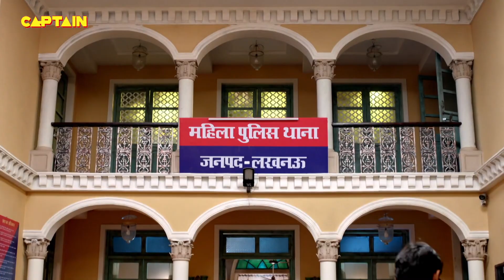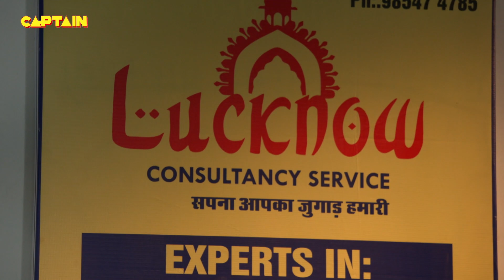Shivani आ गई जब थाने में Cheetah से अपनी शादी की बात करने के लिए || Maddam Sir - Ep.220